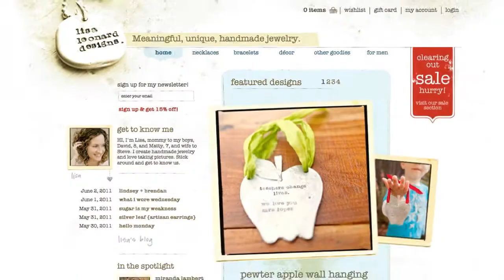AP Logic: Lisa Leonard Client Testimonial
Lisa Leonard describes her small business, family, handmade jewelry, inspiration and web design experience with AP Logic.